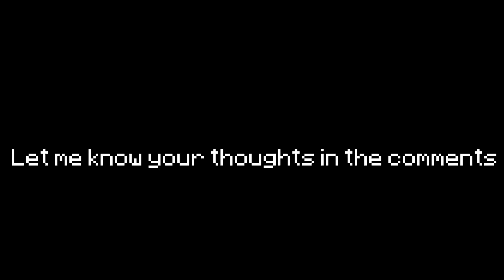The GREATEST FOV for PvP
Today I tell you why Quake pro is always and will always be the most superior FOV.

Jack_O_Lantern